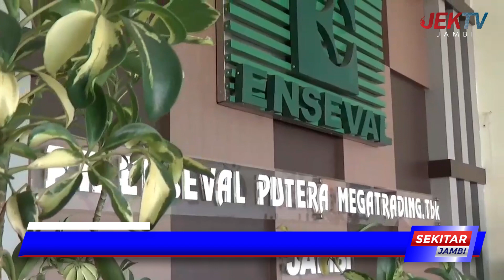GP FARMASI DAN GAKESLAB JAMBI BERBAGI 190 PAKET SEMBAKO